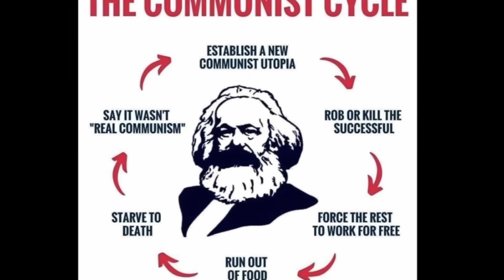Memes of the day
Some Memes